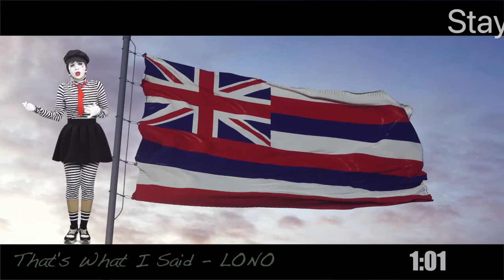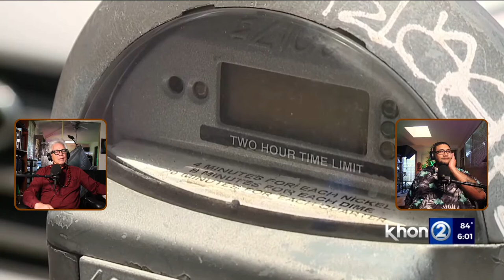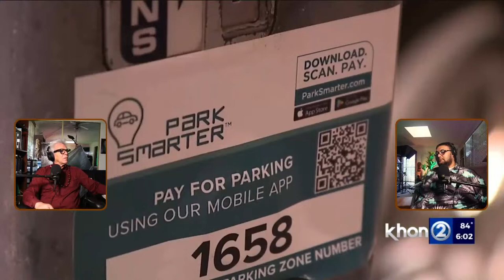Old Parking Meters, Special Needs Theme Park & DON'T use Lock Boxes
Daily Pidgin Podcast 3 PM HST Weekdays